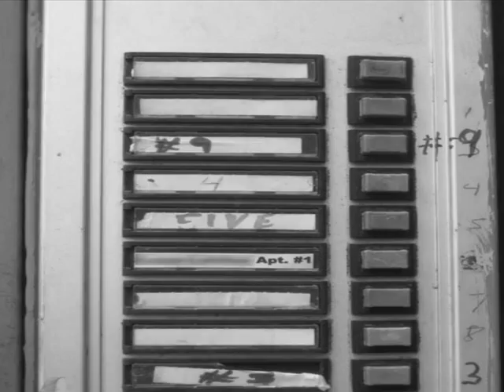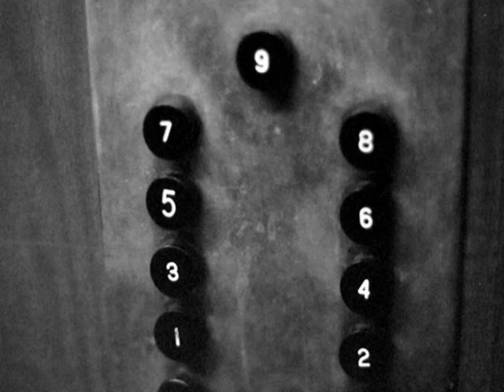Nikki Govanni's "Poem for a Lady of Leisure..." (Must Jesus...) - A T Short #18 (480p HQ)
Video number eighteen in the A T Short series: Nikki Giovanni reads her poem "Poem for a Lady of Leisure Now Retired" accompanied by the music of the New York Community Choir. Each A T Short has its own message (sometimes two: one musical and one visual), and because each A T Short video has a different message, you may not like all of them but you will like enough of them.

If you have been the victim of hate, of any kind, it is not your fault. Please do not suffer in silence because there are people who can help